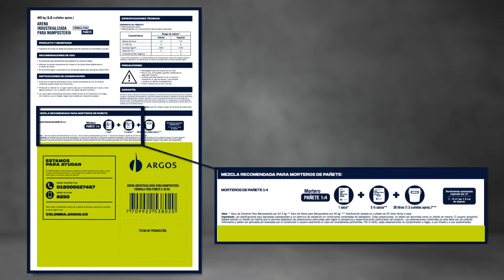Agregados ensacados Argos, para producción de concreto o para mampostería.